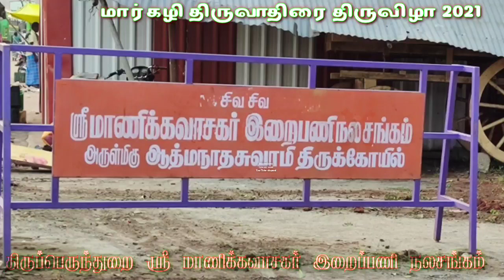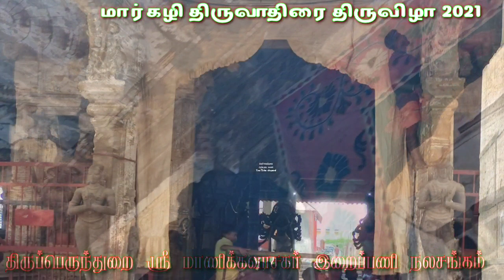மன்னர் மணிவாசகர் வருகைக்காக ஸ்ரீமாணிக்கவாசகர் இறைப்பணி நலசங்கம் அன்பர்கள் சேவை ஒரு சில வருக அனைவரும்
மன்னர் மணிவாசகர் வருகைக்காக திருப்பெருந்துறை ஸ்ரீ மாணிக்கவாசகர் இறைப்பணி நலசங்கம் சார்பாக ஆலயத்தை தூய்மை செய்தல் மற்றும் திருவிழா பணிகள் நடைபெறுகிறது அனைத்து சிவ அடியார்களும் வருக வருக 🙏🚩🕉️